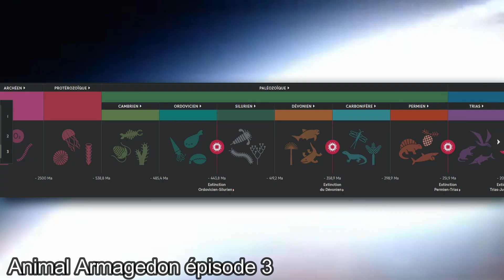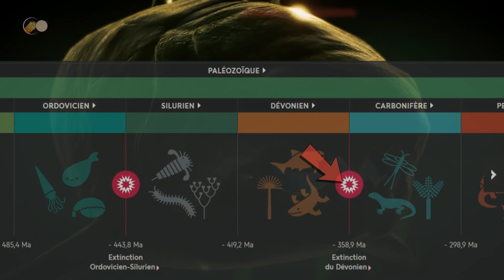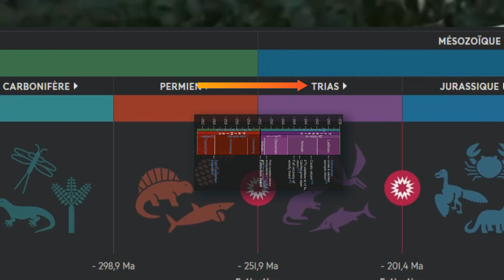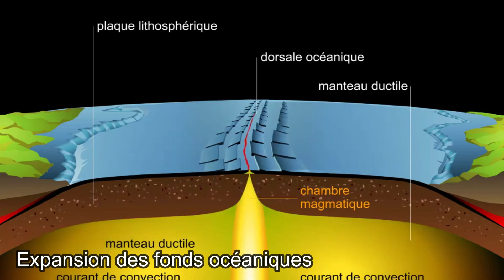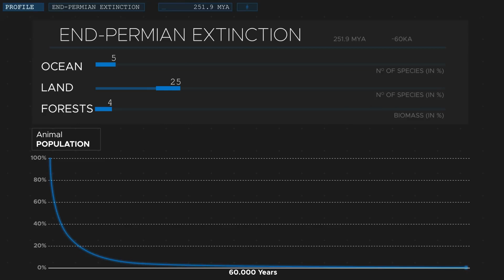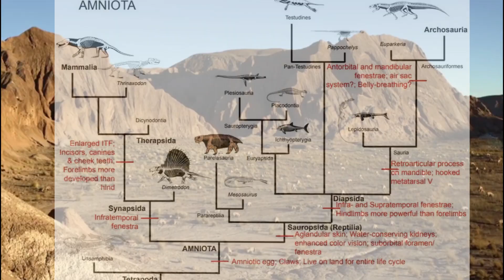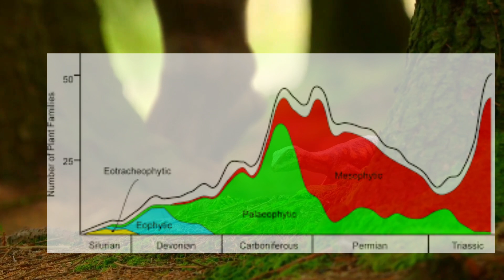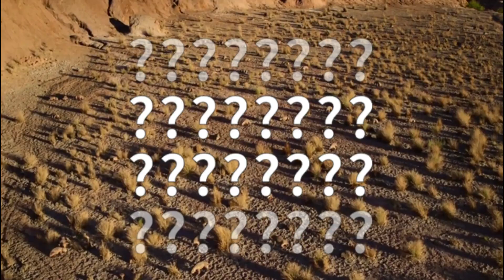LA PLUS GRANDE CATASTROPHE DE TOUS LES TEMPS 😱 😱 😱 - UTILES LES TERMES #6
Après 2 mois et une première grande catastrophe planétaire, voici l'extinction Permien/Trias, la plus grande catastrophe connue depuis les 500 derniers millions d'années.
La mère des crises, la catastrophe ultime pour la vie sur Terre qui a bien failli la faire disparaitre (la vie).

Alors, que s'est-il passé? Quels ont été les causes et les conséquences de cette crise? Combien de temps cela a-t-il duré? Dans quel état était notre planète pendant cette crise?

Toutes les réponses à ces questions, et bien d'autres, dans la vidéo !